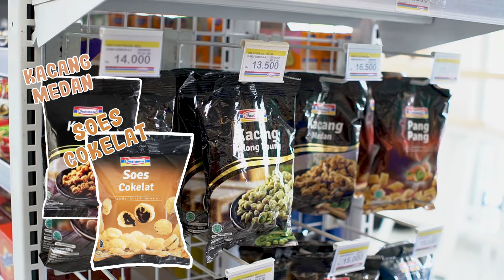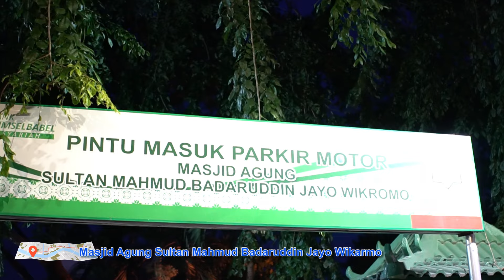MUDIK KE KOTA TERTUA DI INDONESIA, PALEMBANG! | Indomaret Dimana Aja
Serunya mudik Lebaran ke kota tertua di Indonesia, Palembang, yang punya banyak hal menarik buat dikunjungi. Yuk, ikuti perjalanan kami mengeksplorasi Palembang, mulai dari kuliner lezat sampai tempat-tempat bersejarah. Mudik Lebaran makin seru bareng Indomaret Dimana Aja, lihat semua yang kami temukan di Palembang! Nikmati suasana tradisi Lebaran di Palembang dan temukan keindahan kota ini bersama kami. Jangan lewatkan petualangan kami di Palembang! Temukan berbagai tips dan rekomendasi menarik di video ini buat mudik lebaran kamu jadi semakin seru~

buat yang mau mudik hati - hati yaa, semoga selamat sampai tujuan :)
tahun ini kamu mudik kemana?

Kritik, Saran dan Masukan hubungi:
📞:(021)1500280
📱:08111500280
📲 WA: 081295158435